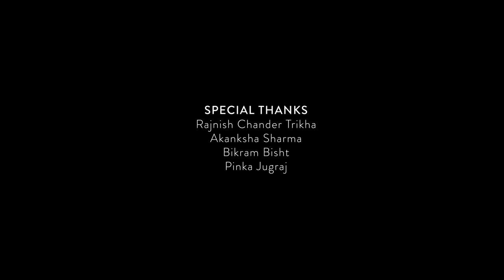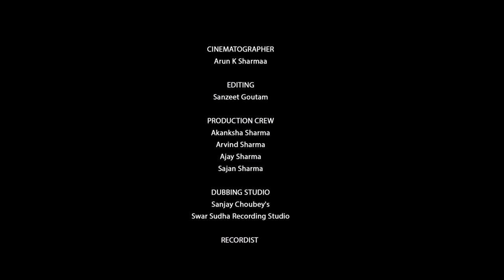Disowned - Hindi Drama Short Film About A Caring Couple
The true story of a girl Pinky who is abandoned by her rich biological parents and lovingly brought up by a poor couple. The girl in her endeavor is supported by her principal. Her hard work bears fruit and goes on to top the UPSC exam. Meanwhile, Karma catches up with her biological parents.

Cast & Crew:
Director: Mukesh Sharma
Producer: Neelam Sharma
Cinematographer: Arun K Sharmaa
Actor: Shivani Thakur -Pinky, Rajni Bajaj - Sushila, Mehak Gosain - Young Pinky, Ravi Kansal - Rajkumar, Yashpal Kumar - Principal